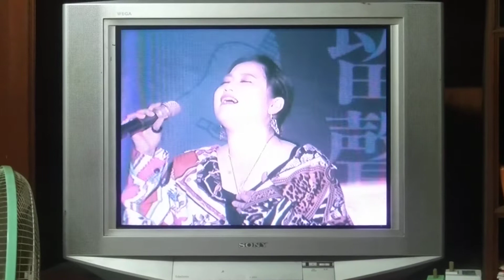20220703 新北永和 劉行格-流水年華